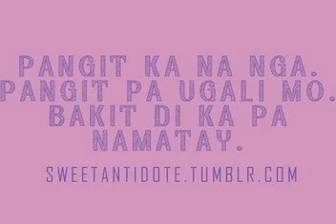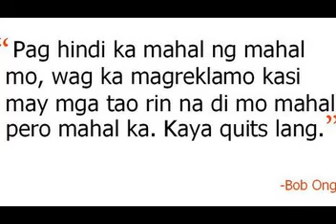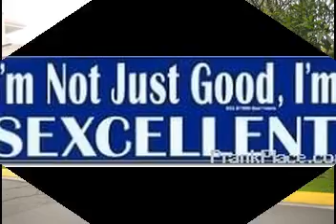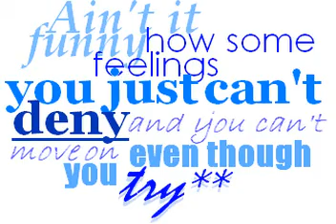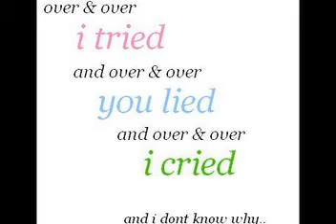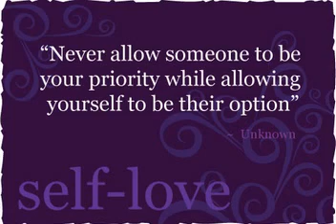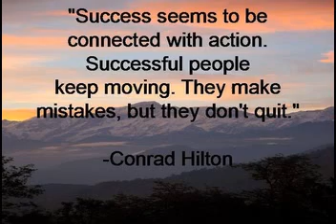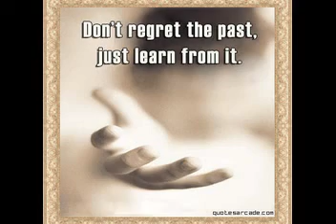HERE'S ONE IN A MILLION